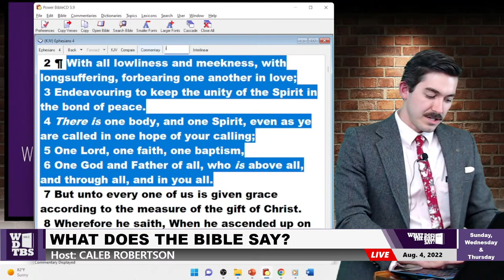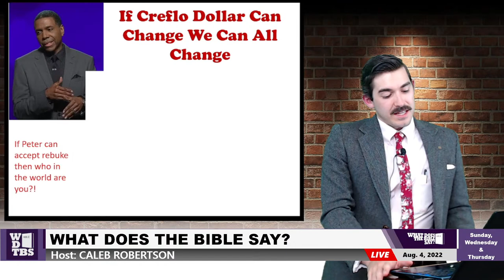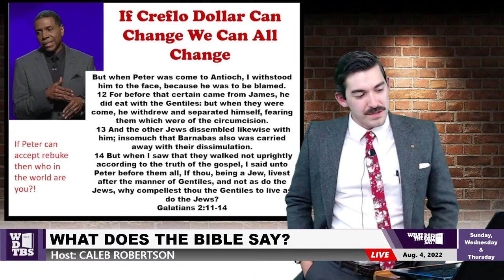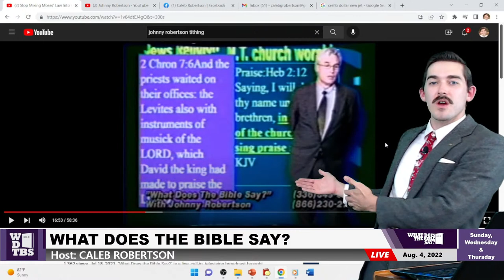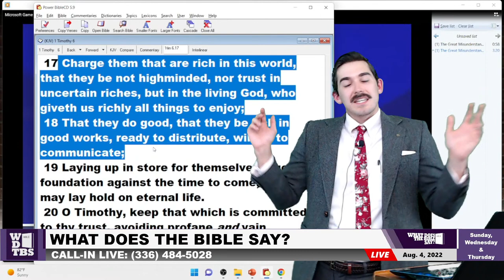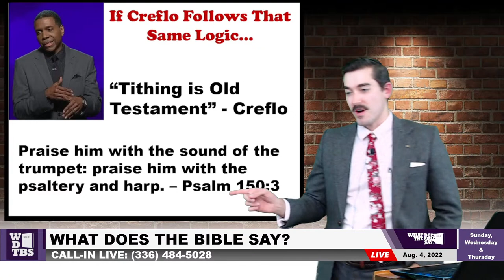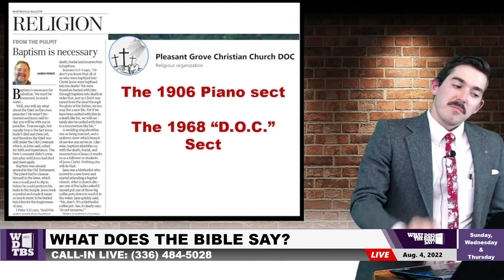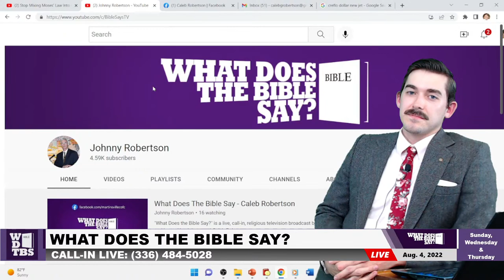Creflo Dollar: If Tithing's Out So Is The Piano! "That's Law of Moses" - Caleb Robertson